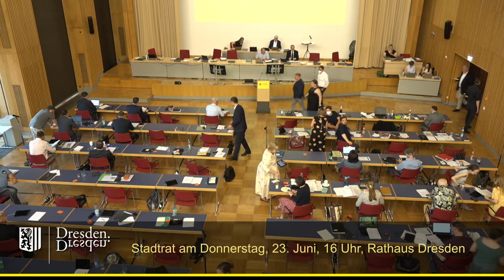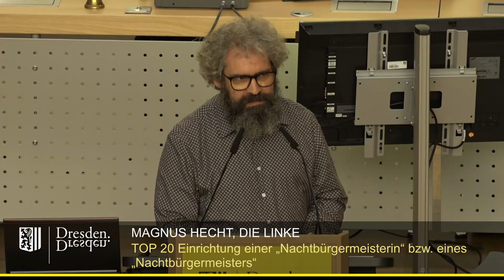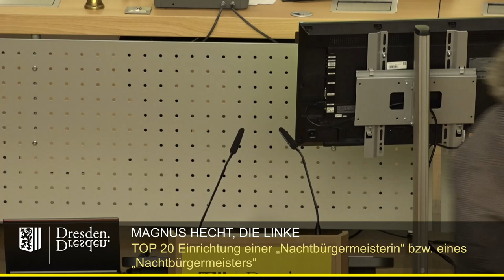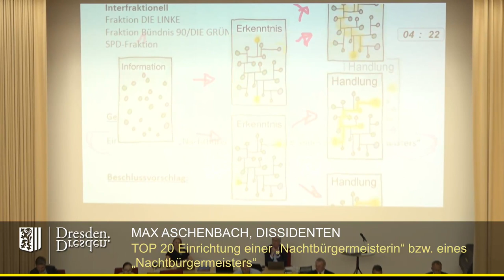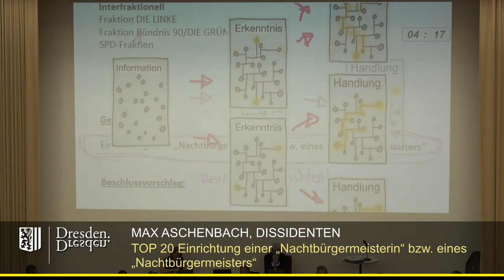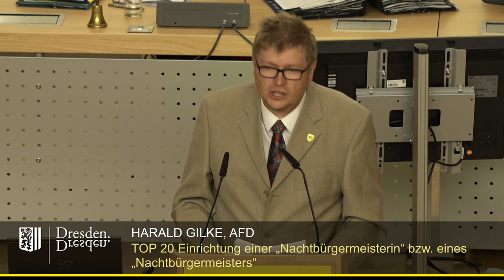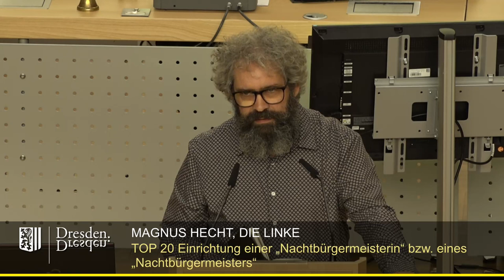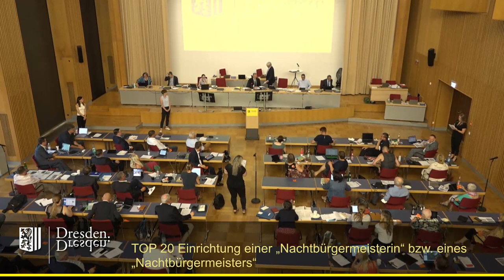staDDrat am 23. Juni 2022 Einrichtung eines Nachbürgermeisters